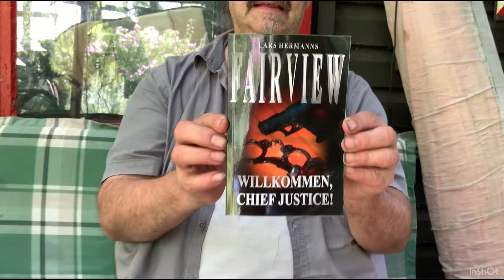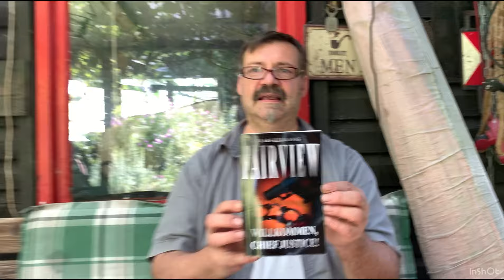Jürgens Allerlei Teil 2